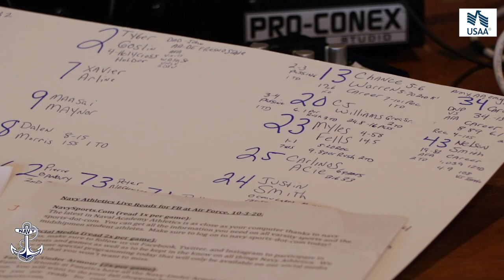Navy Football Radio Network broadcasting remotely for away games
The Navy Football Radio Network is broadcasting remotely from Navy-Marine Corps Memorial Stadium for away games in 2020